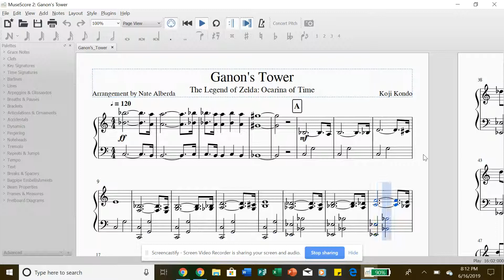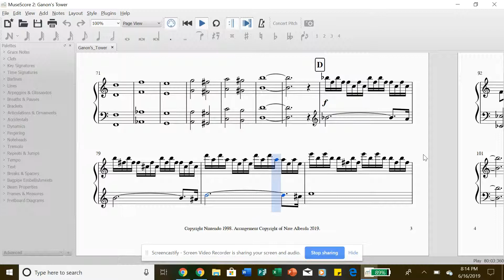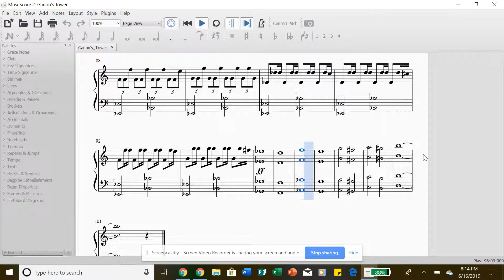Ganon's Tower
"Ganon's Tower" from The Legend of Zelda: Ocarina of Time. This theme didn't strike me the first time I played the game. Music wasn't a big part of my life at this point. The most recent time I played it, this theme really stuck me. I really like how Ganondorf is playing his own theme. It's super dope. How many villains play their own theme? It was a super cool scene and I love the buildup. While this one was a bit hard to arrange it was totally worth it. I hope you guys enjoy this rendition of Ganon's theme.